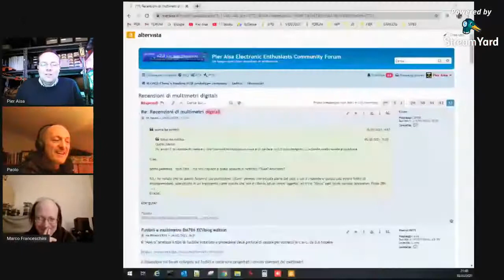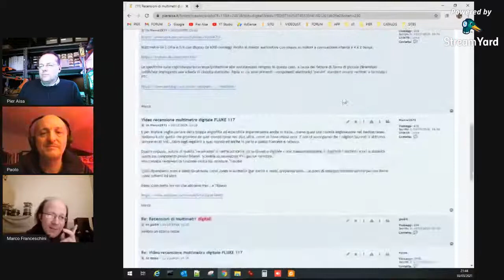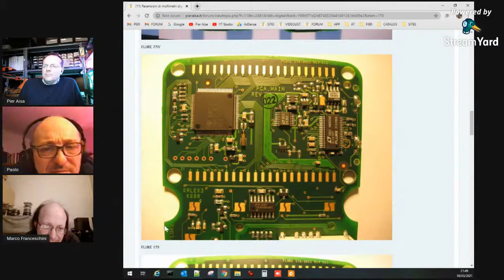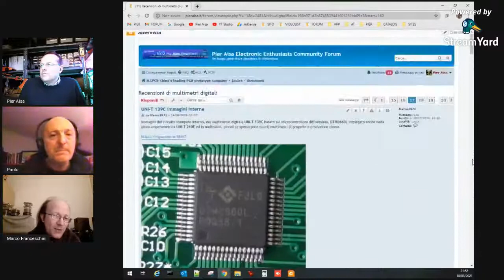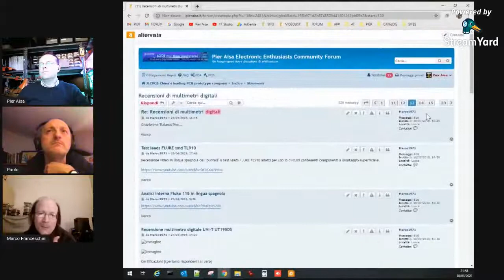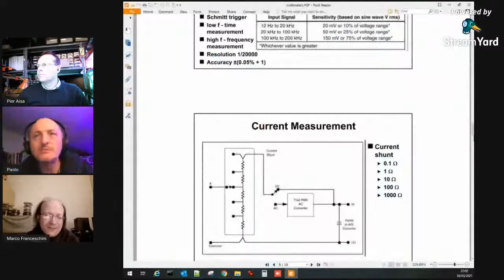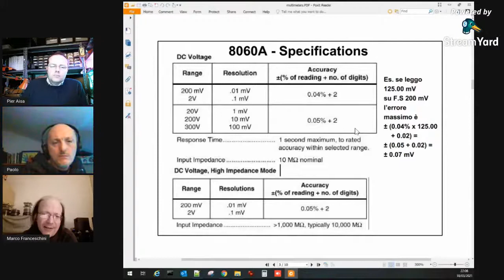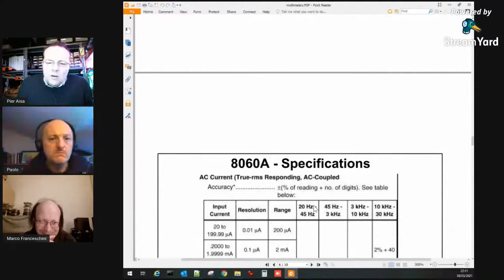la misura elettronica Marco Franceschini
Analisi delle caratteristiche dei multimetri digitali e tester analogici.